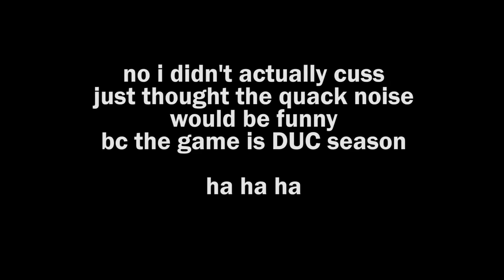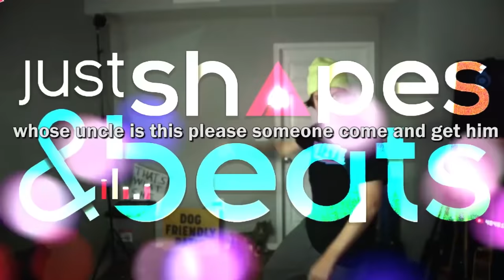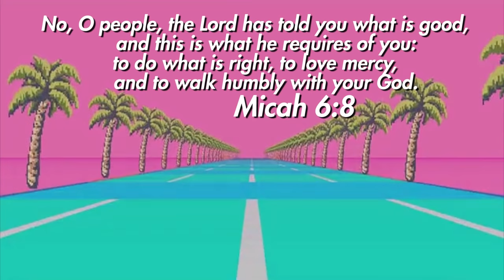YUB CRINGE COMPILATION (greatest hits 8)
This video is a montage of some gaming raps, songs, and dances that I performed while recording videos. They are all awful. Enjoy!

Snapchat! YuBplays